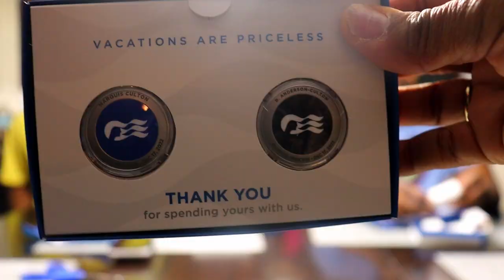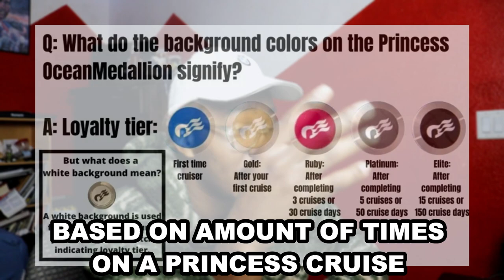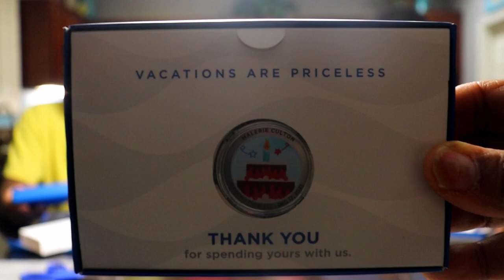Princess Cruise Line Medallion Unboxing ! - Medallion Class Tutorial 2023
Today we're going to be unboxing our Princess medallions from Princess cruise line, which we ordered from the Princess Medallion Class app for free. We’re going to tell you about all of its different functions and features and how they're going to be crucial on your next princess cruise ship.